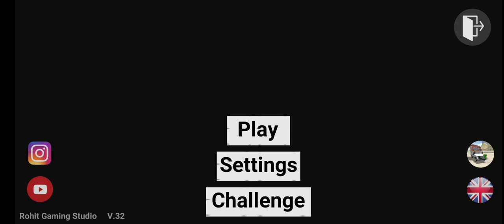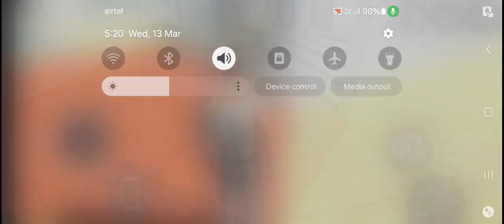Indian bike driving new update in Tamil 😃